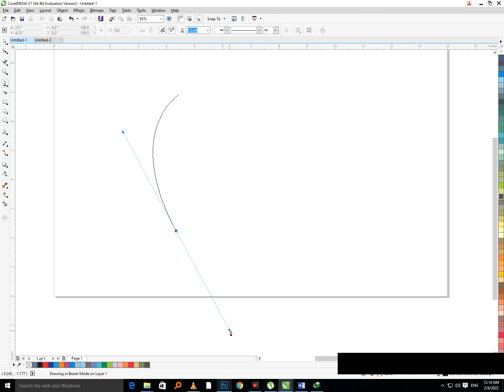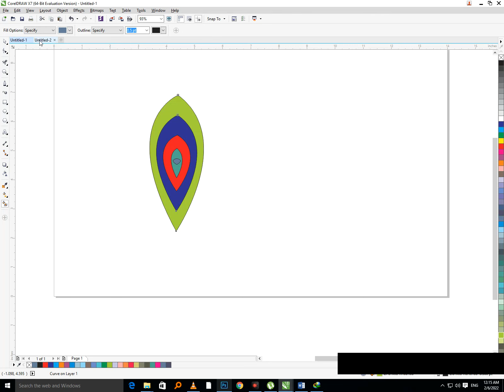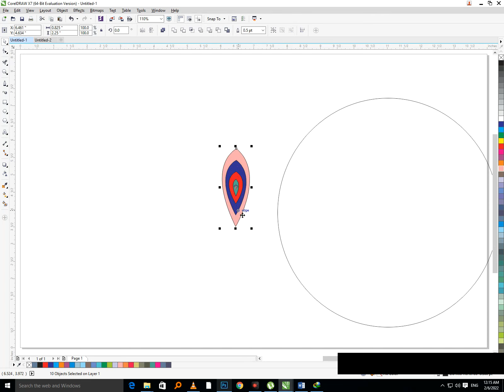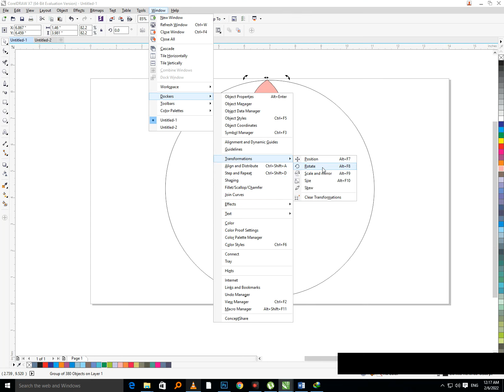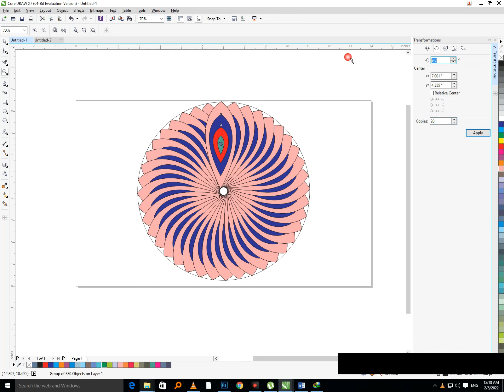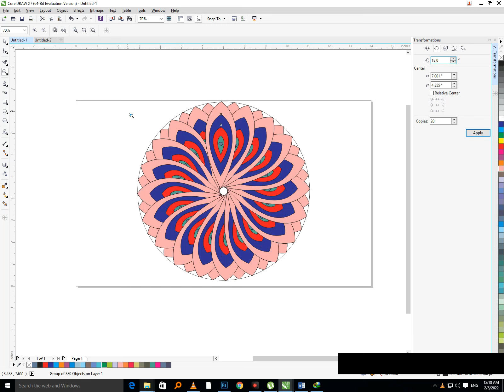Corel Draw Design. Design In Corel Draw 1 I Graphic Designing